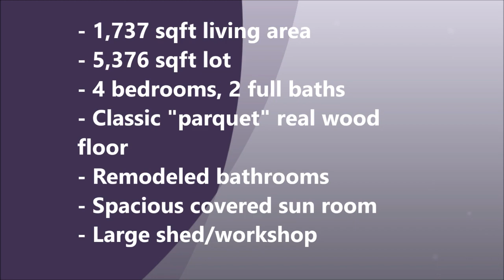15304 Mendocino St San Leandro Virtual Tour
Lovingly cared for home in the heart of San Leandro, featuring 4 spacious bedrooms, 2 bathrooms, a large living room with fireplace and dining area, a spacious family room, and a 200-sqft permitted covered sun room leading out to the backyard oasis.There is also a wood shed used as a workshop for the house handyman. Fully landscaped front and back. Enjoy the yearlong mild weather and light breeze from the Bay only 1 mile away. Conveniently located near schools, shops and Hwy 880. Just a short drive to Oakland International.